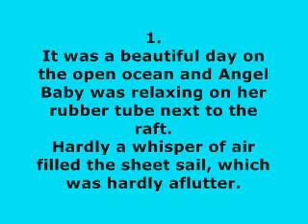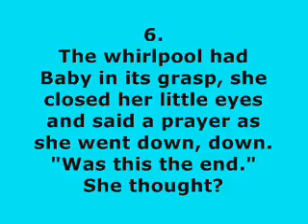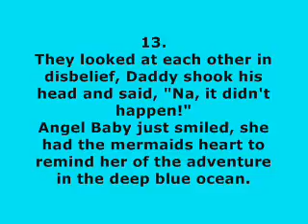TABATHA IN THE DEEP BLUE OCEAN..wmv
Angel Baby is saved by a mermaid and meets King Neptune in Atlantis.